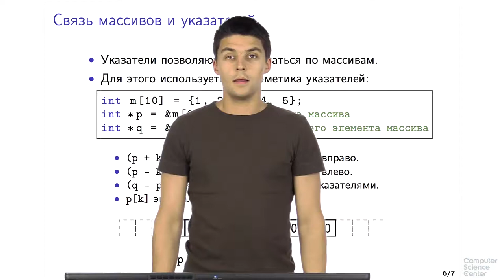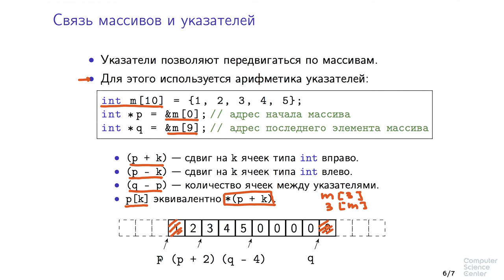Программирование на языке C++ - 54 урок. Указатели и массивы